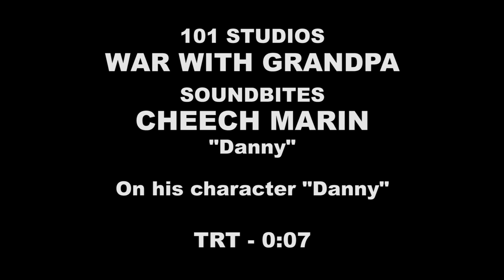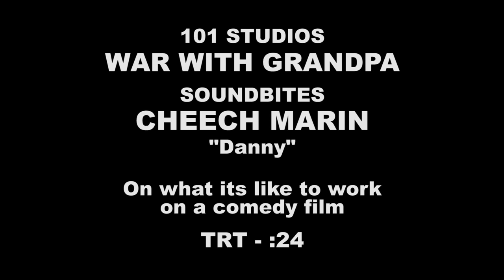CHEECH MARIN "The War with Grandpa"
"The War with Grandpa"

Peter and his grandpa used to be very close, but when Grandpa Jack moves in with the family, Peter is forced to give up his most prized possession: his bedroom. Peter will stop at nothing to get his room back, scheming with friends to devise a series of pranks to drive him out. However, grandpa doesn't give up easily, and it turns into an all-out war between the two.

The next big family-fun film is hitting theaters soon! Check out the trailer for THE WAR WITH GRANDPA starring Robert De Niro, Christopher Walken, Uma Thurman, Rob Riggle, Cheech Marin, Laura Marano and Oakes Fegly. Coming soon to theaters!